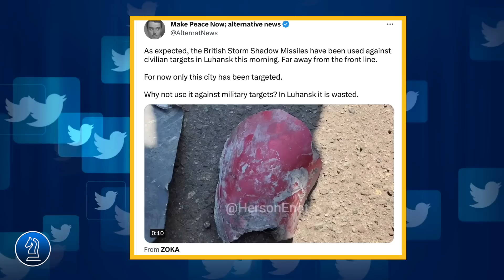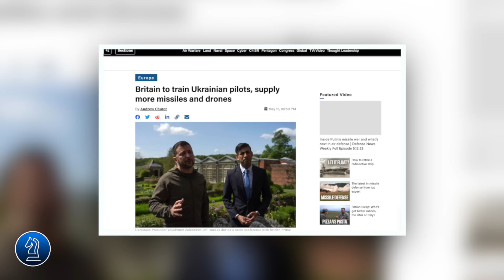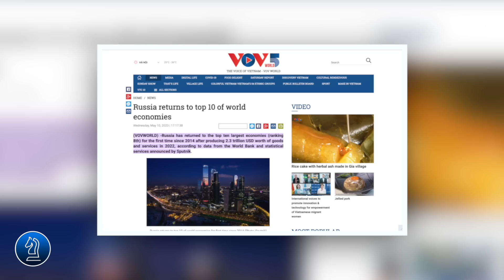Ukraine đang muốn dồn quân Nga ra khỏi tiền tuyến || Bàn Cờ Thế Sự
Ukraine đang muốn dồn quân Nga ra khỏi tiền tuyến